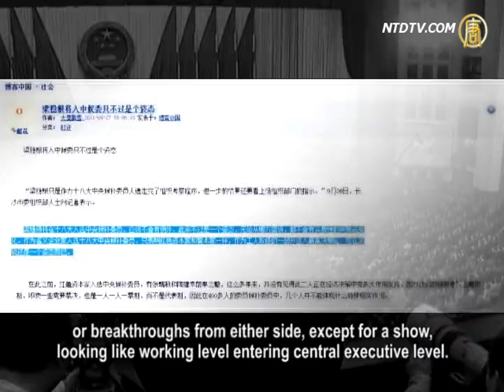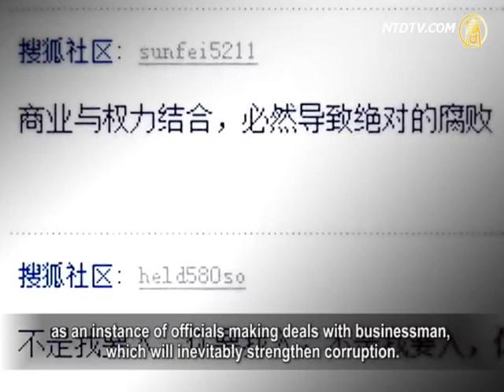Richest Chinese To Enter Top CCP Level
Chinese Communist Party(CCP) media reported, the richest
Chinese, Liang Wengen will enter CCP's Central Committee.
As this means entering the executive level of CCP,
this news caused widespread concerns.
Liang will be the first private entrepreneur entering CCP's
top level. The public expressed opinions on the case.

Liang Wengen is a chairman of China's Sany Group.

Sany Group is headquartered in Hunan province. Both
group executives and officials from Hunan province
confirmed that Central Committee's (CC) HR completed
a survey for Liang, and Liang, as the richest Chinese,
will be Central Committee's member or alternate member
next year during the 18th National People's Congress.

CCP media reported that the CCP most senior level decided
Liang to be an alternate CC member during CCP's congress
in October 2012. If elected, Liang will be
the first CC member from the private sector since 1921.

As an alternate member, Liang will not have the right to vote,
but will have the chance to be promoted to a full member.

Liang, 55-year-old, is a heavy industry tycoon in China.
He holds 58% of Sany Group's shares,
and is at the top of Forbes' Chinese Richest list
with $9.3 billion assets.

The richest starting to enter the CCP leadership
sparks hot discussions.

BBC's Beijing reporter see this as a CCP gesture toward
the business sector, a sign of CCP's change toward it.

But for netizens this is CCP's deception toward the world,
as in fact, there is still no free business inside China.

An article by "Desert Snow" said, Liang entering CCP
is just a gesture. There will not be any real changes
or breakthroughs from either side, except for a show,
looking like working level entering central executive level.

Chinese netizens wrote, China needs a leader who knows
the economy and enterprises well.
Some thought Liang's case shows how CCP gathers money,
others see it as a case of business colluding with power,
as an instance of officials making deals with businessman,
which will inevitably strengthen corruption.

Liu Yinquan (Spokesman, China Social Democratic Party):
"If officials collude with businessmen,
gradually CCP will change to represent large bureaucracy,
the big bourgeoisie, the top officials and businessmen.
This will not be a good thing for ordinary folks."

Radio France Internationale commented that whether
promoting the richest Chinese to the Central Committee
means China will have a tide of red capitalists entering
political circles is up to the Chinese billionaires,
whether they will surrender to the power. Those people
will avoid risk, making the choice between gain and loss.
It said, it is up to Liang whether he will chose
one of his 9 cars, or to take his private helicopter.

NTD Reporter: Tang Rui, Li Jing and Xiao Yu